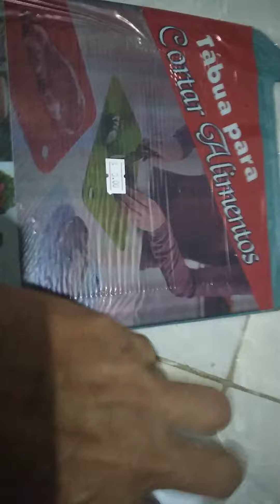kits guarda - sol espumadeira 'pastel ' porta saleiro @ katia barraca frituras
pessoal tudo bem por ai .
bom no video de hj quero compartilha cm vc o que comprei ta para minha barraca de pastel e batatas fritas que tava faltando .